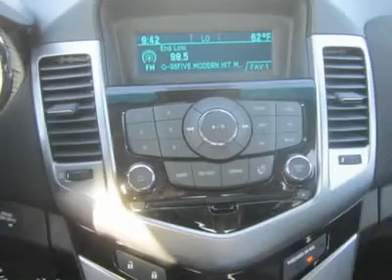2012 CHEVROLET CRUZE Council Bluffs, IA 31060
2012 CHEVROLET CRUZE Council Bluffs, IA
Stock #31060

1010 34th Ave.